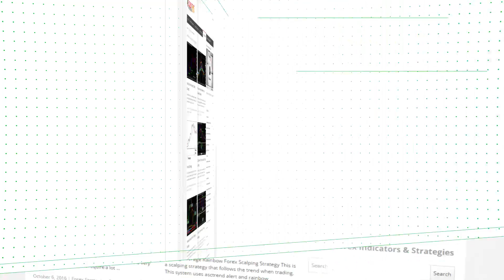Silence – indicator for MetaTrader 5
Download Silence – indicator for MetaTrader 5

-About-

Forex Strategies
Forex Indicators
Forex Systems